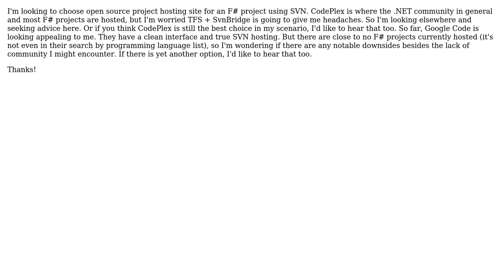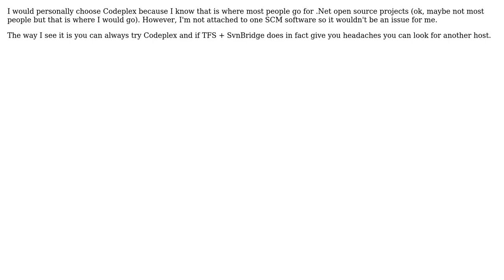Software Engineering: F# open source project hosting using SVN (2 Solutions!!)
Software Engineering: F# open source project hosting using SVN

With thanks & praise to God, and with thanks to the many people who have made this project possible! | Content (except music & images) licensed under CC BY-SA | Music | Images & others | With thanks to user Stephen Swensen user Robert Jeppesen user Jetti and the Stack Exchange Network Trademarks are property of their respective owners. You are responsible for your own actions.